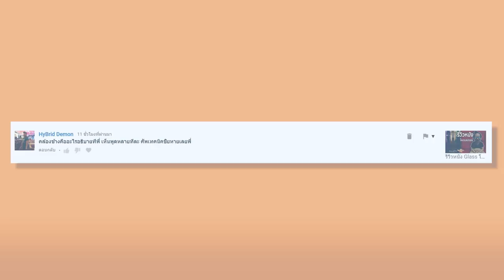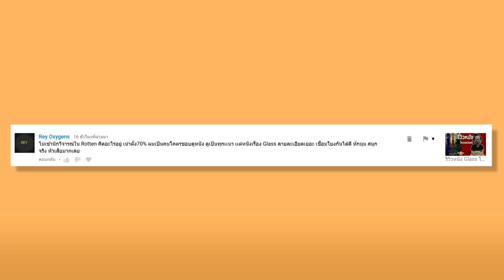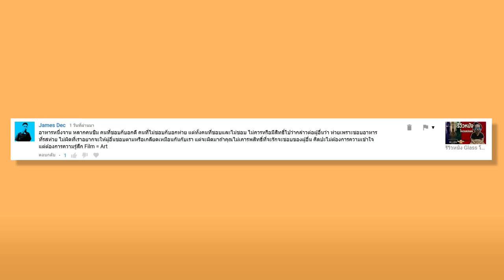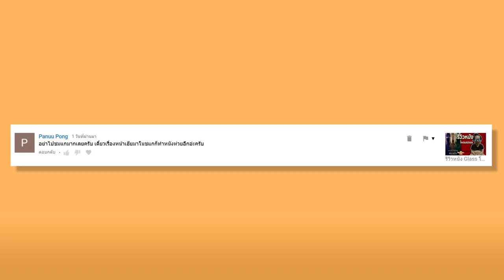10 หนังโคตรชอบ 2018 | หนอนหนังจัดอันดับ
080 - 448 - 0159